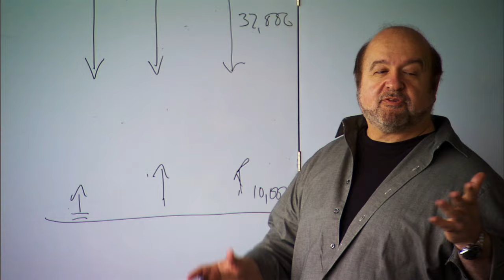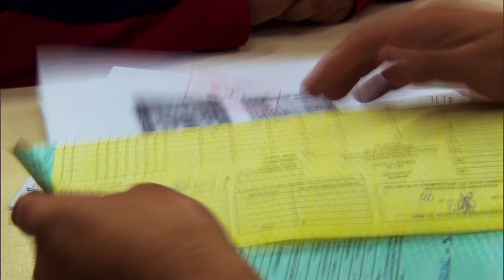Rule of Law - Gregg, De Soto, Escobari [PovertyCure Episode 3]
In this video clip from the PovertyCure DVD Series we hear from Samuel Gregg of the Acton Institute, Hernando De Soto of the Institute for Liberty and Democracy, and Marcela Escobari of Harvard's Center for International Development, on the important issue of rule of law vs. the rule of man.

The Rule of Law and its importance in international development.

Rule of law is among the most important factors of success in any socioeconomic ecosystem. It is the immaterial foundation upon which we construct all of our formal institutions. It is what allows us to engage with one another in social economic exchange of all kinds with complete strangers - from your working agreement with your new employer to your trade with the strawberry grower at the farmer's market - because the law acts as a basic framework for our interactions and as an objective third party should any conflict or wrongdoing arise.

The strength and consistency of the rule of law is at once one of the most accurate indicators of economic development and one of the most consistently under appreciated. It is scarcely mentioned at social justice conventions; it is not listed among the eight Millennium Development Goals. We take for granted that if we are wronged, we have recourse for action. We can legally register our livelihoods, whether it be starting a business or joining a payroll, with relative ease and without paying bribes or protection money. Legal status in the formal economy allows us to access a plethora of opportunities and services such as credit for our home loans, insurance for our families, and retirement plans for our futures. If someone steals from us or cheats us, we have an appeal to justice via a legal system that is, however imperfect, highly reliable relative to the legal systems in the Least Developed Countries (LDCs). All of this, and much more, flows from the rule of the law and must be a fundamental for those concerned with development and human flourishing. It is a hard and unglamorous subject, but is one of utmost importance.

PovertyCure is an international coalition of organizations and individuals committed to entrepreneurial solutions to poverty that challenge the status quo and champion the creative potential of the human person.